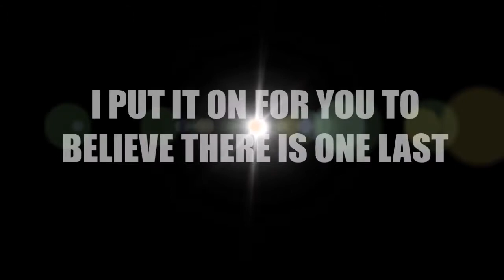🤖3 INSANE PRANK GRAND BATTLE ROYALE🤖